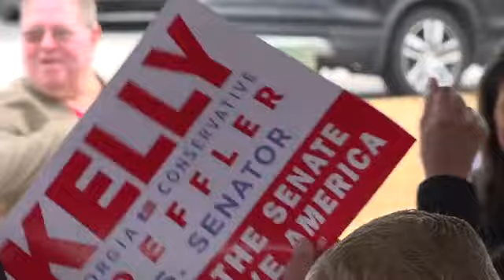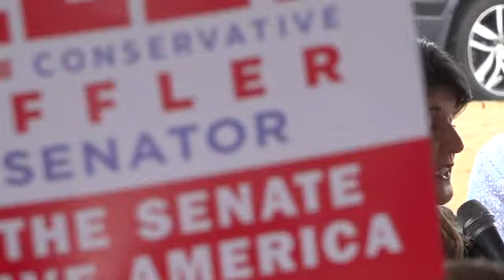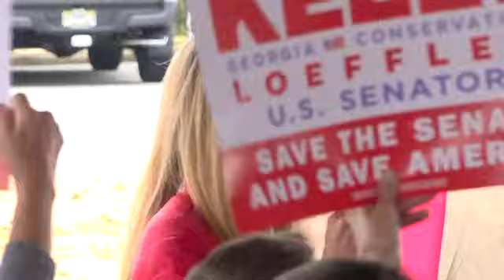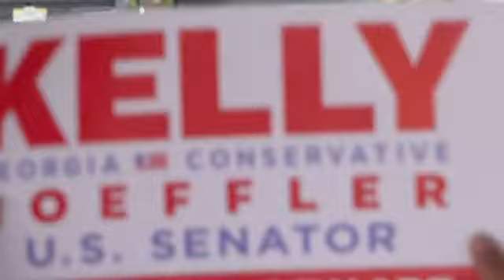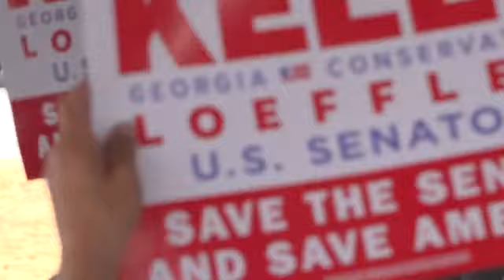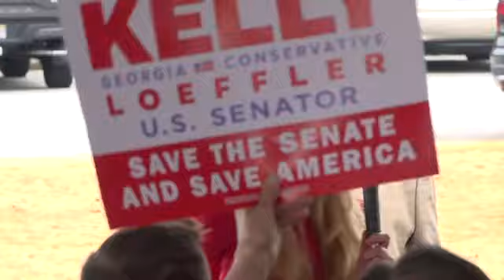Nikki Haley stumps for Kelly Loeffler in Georgia amid 2020 runoff races | FULL EVENT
"This is the Democratic Party that believes you cancel anyone that doesn't agree with you... They believe that socialism is the new way of life."

Nikki Haley slammed Democratic opponents during a rally in Georgia on Sunday, stumping for Sen. Kelly Loeffler.